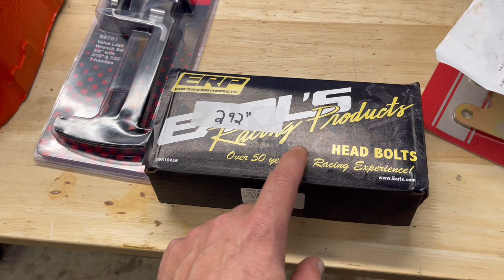Installing Cylinder Heads and Setting Valves on the DZ292 Small Block Chevy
Installing Cylinder Heads and Setting Valves on the High Performance DZ292 Small Block Chevy

Old school horsepower is the game and DZ292 is the name.  This high performance small block Chevy engine build was originally a 283, and I am building it to replicate (as close as possible) to the legendary high winding 302 small block.  In this video, I show you how to install cylinder heads and also how to set valve lash on hydraulic lifters.  While this step by step process takes time, it is crucial you do it correctly and double check your work.  I am using GM 461 cylinder heads, Fel-Pro head gaskets, Earls head bolts, Comp DLC lifters, Proform roller rockers and push rods, and Holley valve covers and breathers.   To make this job a breeze, I am using the Proform valve lash wrench set, which works very well!  Below is a list of the parts I used, more to come from 2 Hacks Garage!